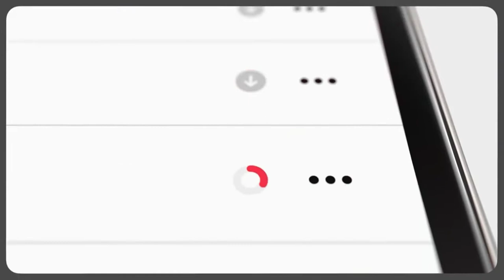iPhone SE 3 Official Trailer|iPhone SE 2022| Apple SE 3 Official Trailer